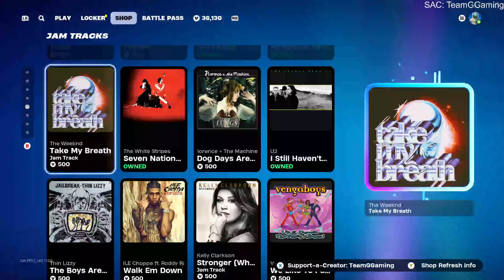Fortnite Item Shop 09/27/2024 THE INCREDIBLES!